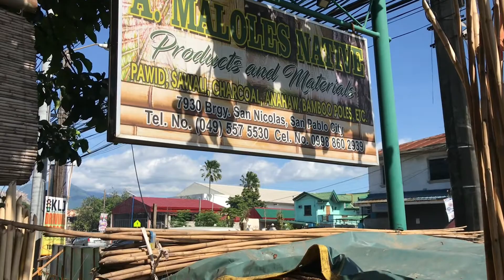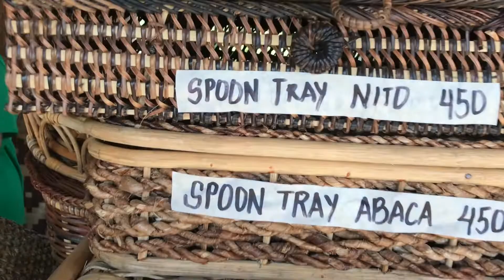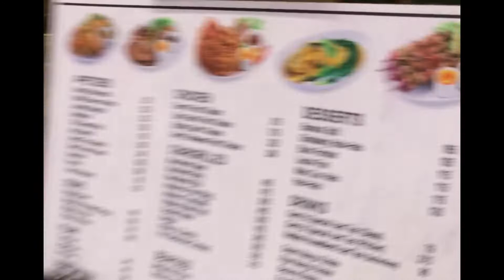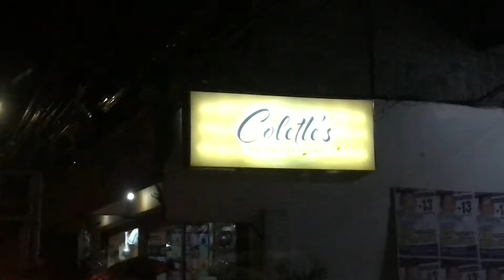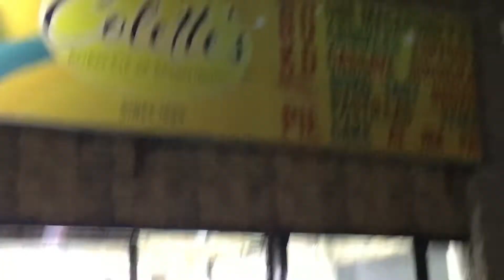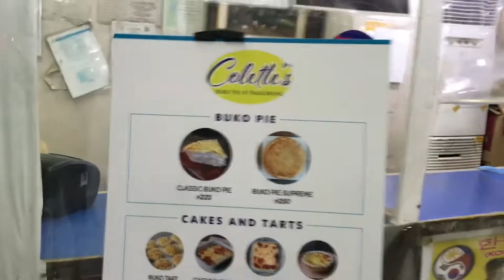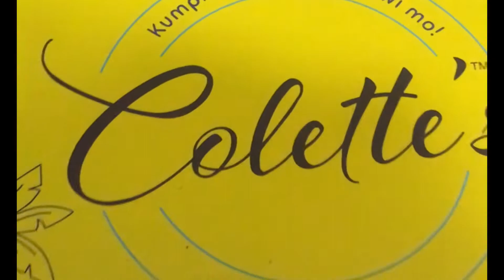Dayo sa Laguna / Online zoom noon Offline meetup na ngayon. Business as usual